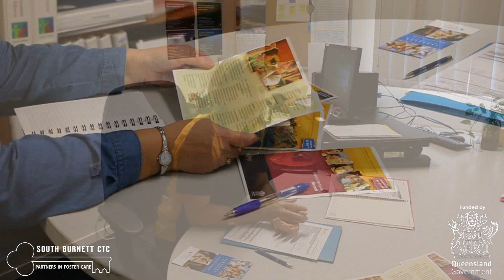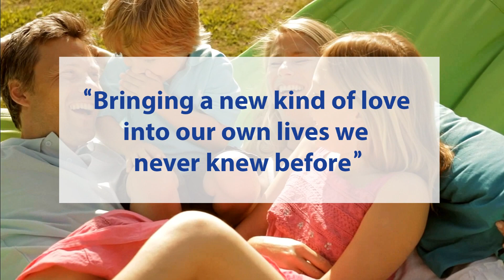SBCTC - Partners in Foster Care - Families helping Families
There are children in our community living in foster care every single day.  SBCTC - Partners in Foster Care need carers that are willing to go that extra mile and to invest time and love to enable our children to grow in safe and nurturing environments.  Pick up the phone and call Partners in Foster Care on 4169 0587.